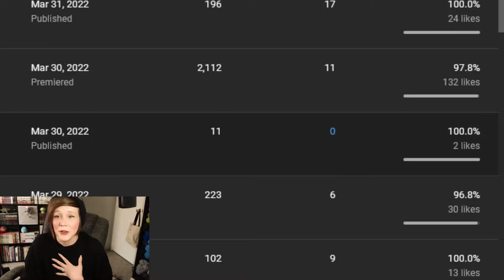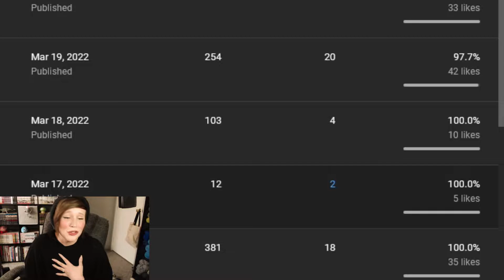The End Of Our Nuzlocke - For Now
This was a very hard decision, but we feel it was the right one.